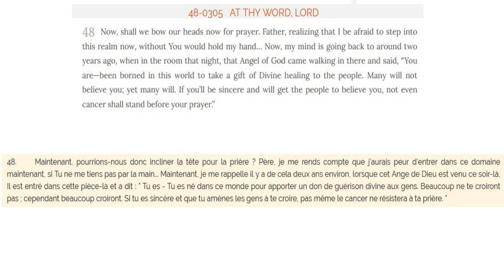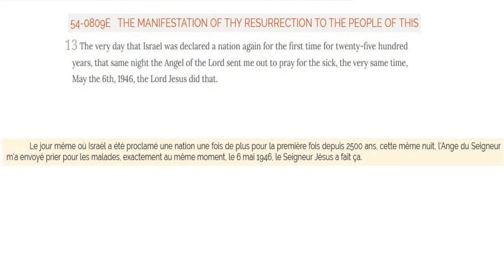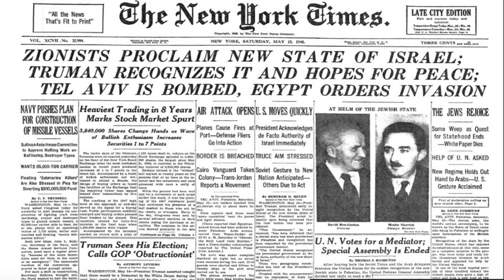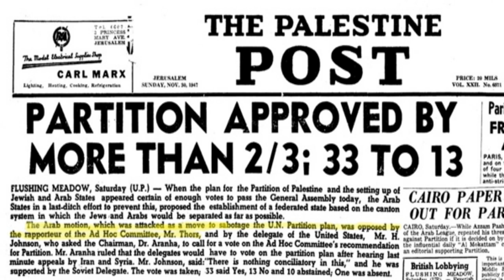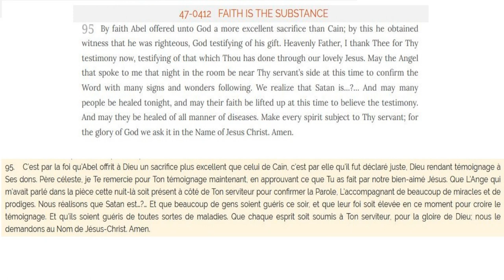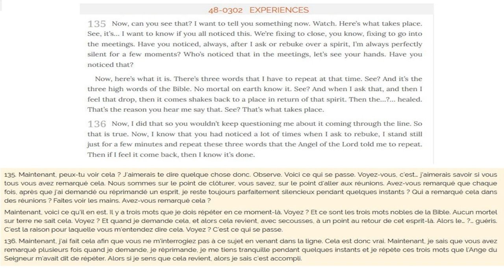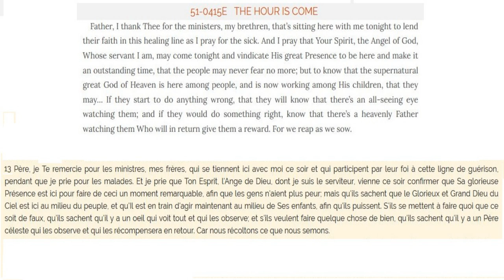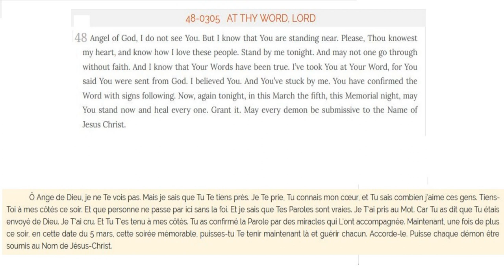W.M. Branham et son ange